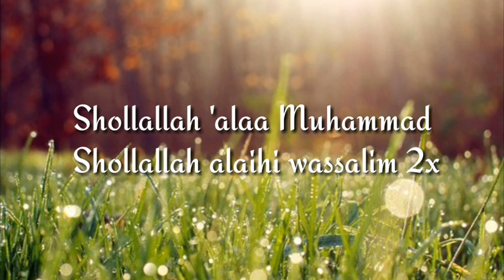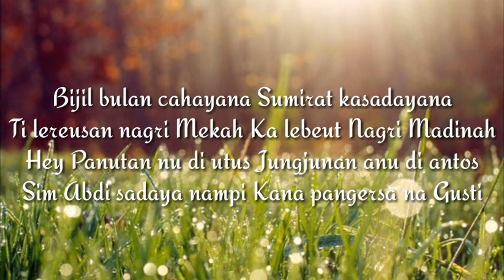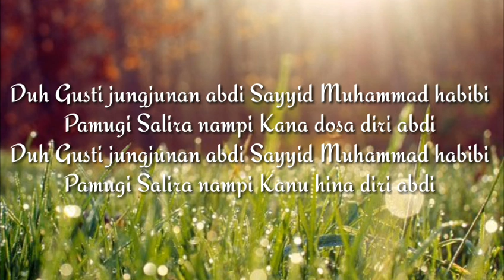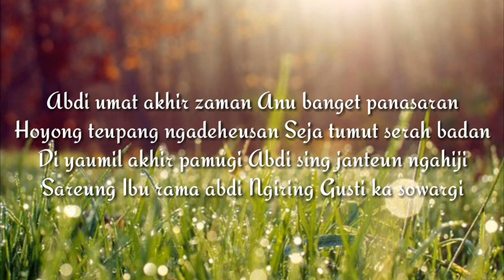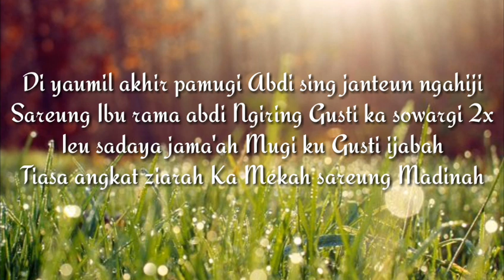NADZOM SUNDA BIJIL BULAN CAHAYA NA || By : Rsmayt